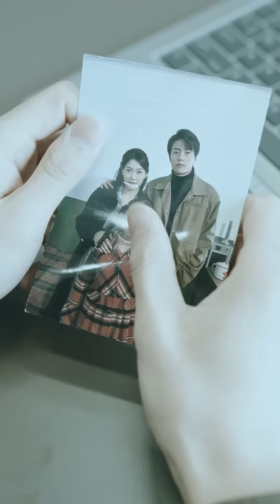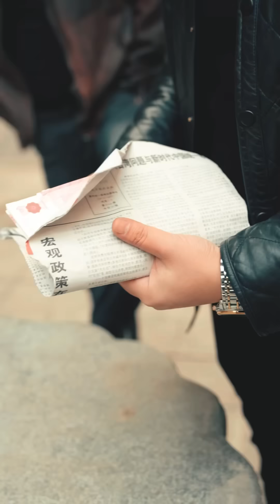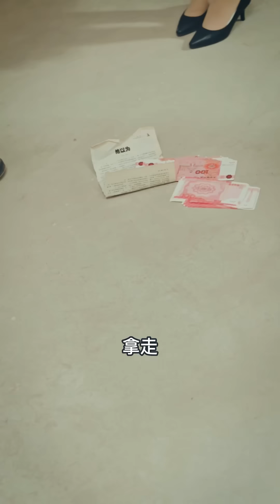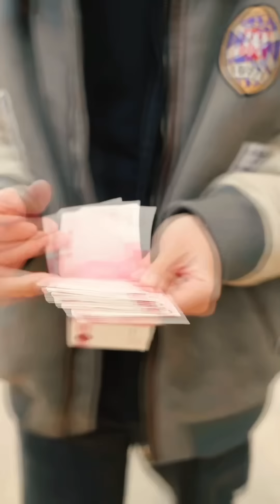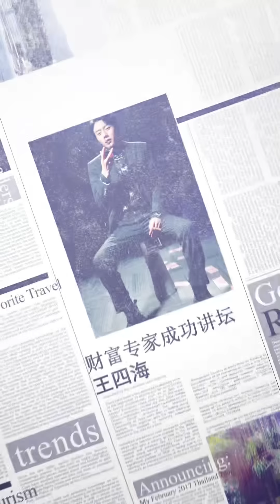[MULIT SUB] Wild Surge 1996#urban